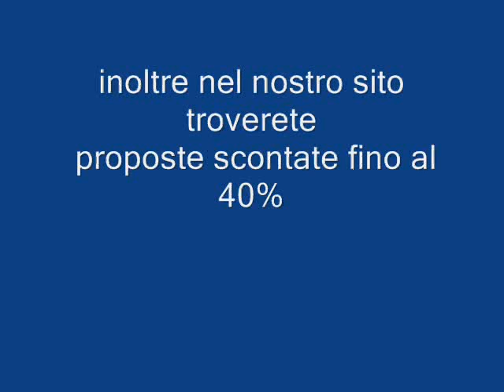HOTEL AQABA GULF GIORDANIA Galadriel viaggi Pieve di Soligo 04381796937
L'hotel si trova ad Aqaba a breve distanza da negozi, bar e ristoranti ed a circa 15 minuti dall'aeroporto.